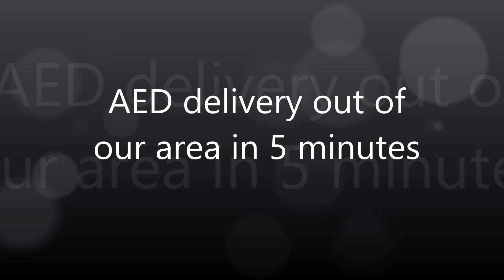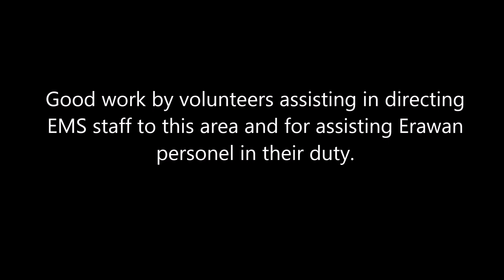AED Delivery in 5 minutes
AED delivery in exactly 5 minutes to the Port of Bangkok outside of our Tong-Lor area. Luckily it was Sunday and almost no traffic.

Good work by volunteers until advanced ambulance arrived.

Great work by Erawan advanced ambulance team.